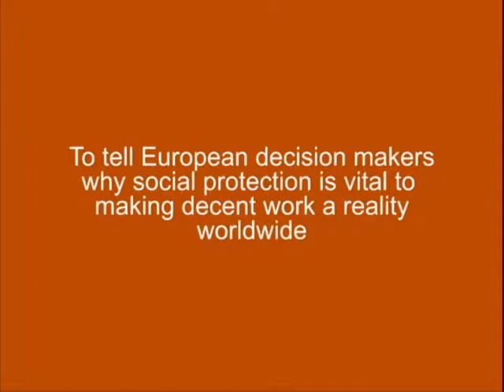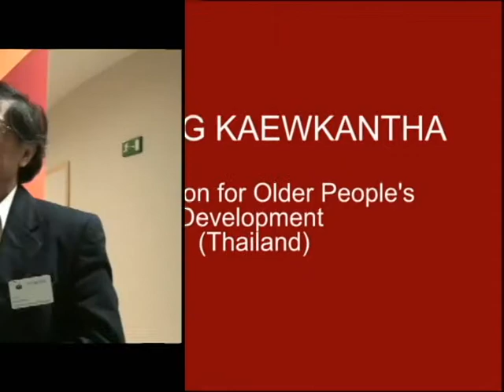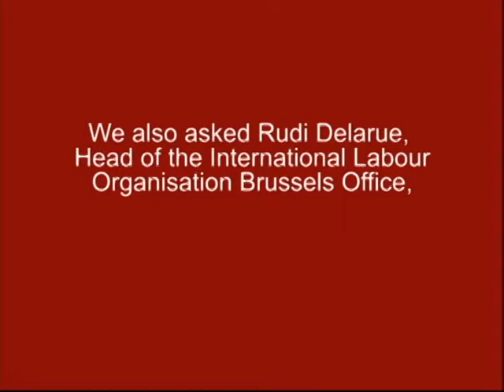Social protection for all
On the World Day for Decent Work 2010, representatives from the Asian Network for Transformative Social Protection and Rudi Delarue, Head of the ILO Brussels Office, share their messages with European decision makers on how to make social protection a reality for all.